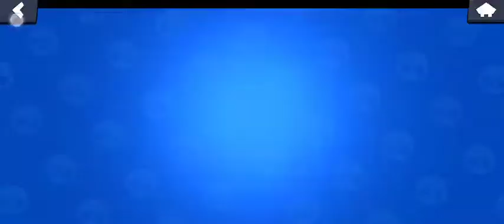Nita is OP! (Brawl Stars)